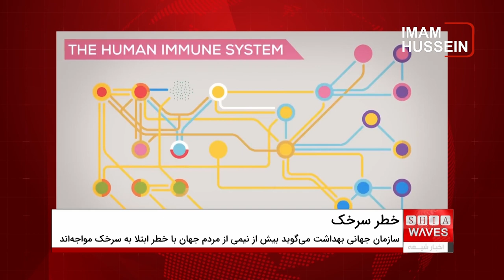سازمان جهانی بهداشت می‌گوید بیش از نیمی از مردم جهان با خطر ابتلا به سرخک مواجه‌اند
سازمان جهانی بهداشت هشدار داده که بیش از نیمی از جمعیت جهان تا پایان سال جاری میلادی در معرض خطر بالای شیوع سرخک قرار دارد.
یکی از دلایل بالا رفتن سطح شیوع سرخک، تزریق نشدن واکسن‌ها در جریان همه‌گیری کووید۱۹ گفته شده است.
این سازمان می‌گوید با اقدامات پیش‌گیرانه و فوری، سرخک تحت کنترل قرار خواهد گرفت.
مشاور ارشد سرخک در سازمان جهانی بهداشت، خواستار اقدام فوری برای محافظت از کودکان شده و گفته که دولت‌ها نسبت به این مساله بی‌توجه ‌اند.
سرخک یک ویروس واگیر است که بیشتر کودکان زیر پنج سال را مبتلا می‌کند.
به گفته‌ی سازمان بهداشت جهانی، با دو دوز واکسن قابل پیشگیری است و از سال ۲۰۰۰ تاکنون از بیش از ۵۰ میلیون مرگ جلوگیری شده است.
طبق داده‌های سازمان جهانی بهداشت، موارد ابتلا در سال گذشته ۷۹ درصد افزایش یافته و به بیش از ۳۰۰ هزار نفر رسیده است.